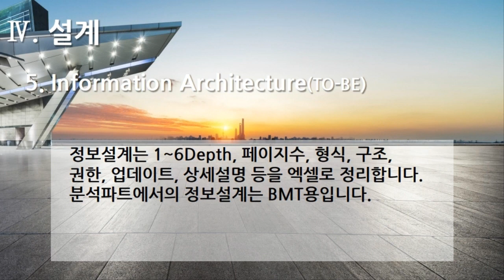[편집] 3부. 플랫폼 개발구축(Build Platform Development) - 설계(Design) 5. Information Architecture(TO-BE)